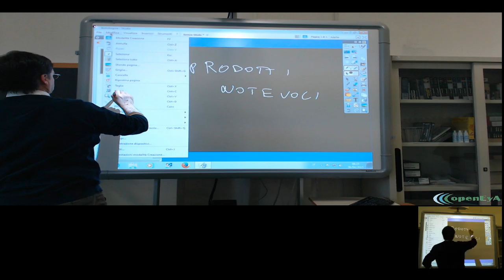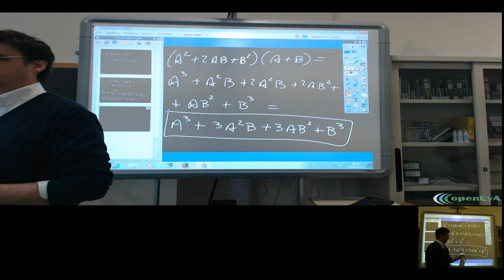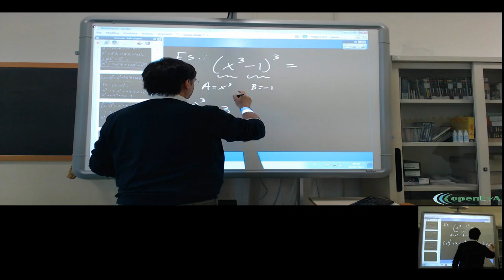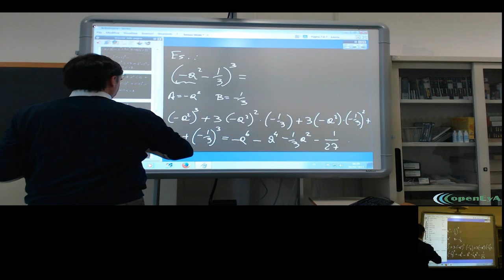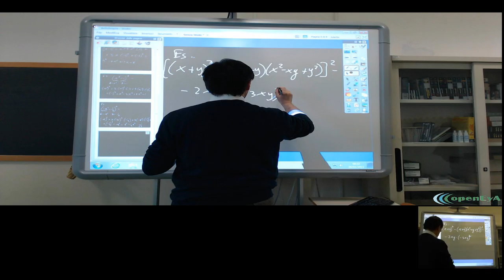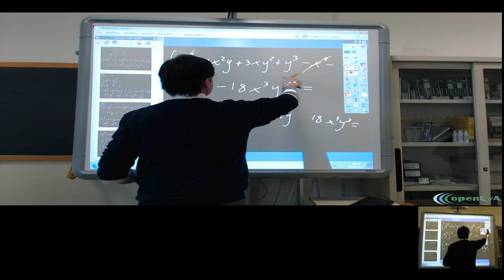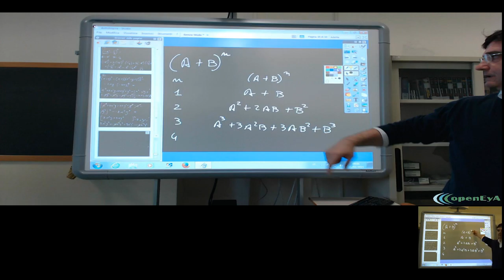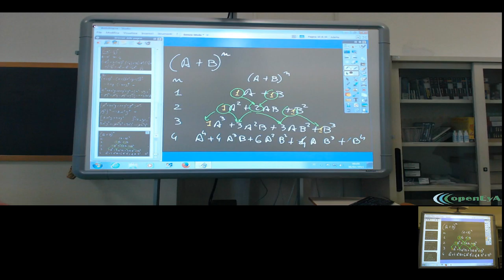Lez. 028. Il cubo di un binomio.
I prodotti notevoli: il cubo di un binomio, esempi ed esercizi.